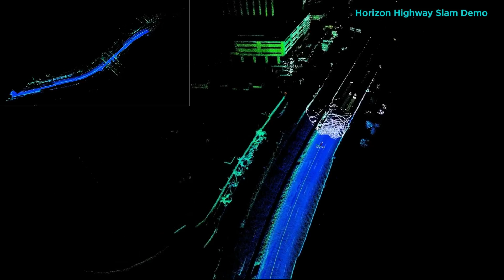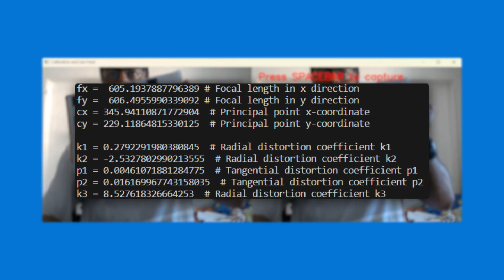Innovation of Chandrayaan 3 no one is talking about 🫢🫢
ISRO has added a new feature to the Vikram lander of Chandrayaan 3, the upcoming lunar mission of India. This feature is extremely important and yet no one is talking about that. But what is it?

 In this video, I will explain how it works and show you why it is important with the help of a demo experiment.

00:00 Difference between chandrayaan 2 and chandrayaan 3
00:16 Check pattern on the lander
00:40 Camera calibration target explained
01:05 Pragyan rover working explained
01:29 Demo experiment
01:56 How will ISRO use these patterns
02:21 Conclusion